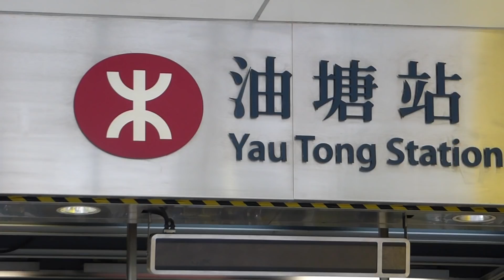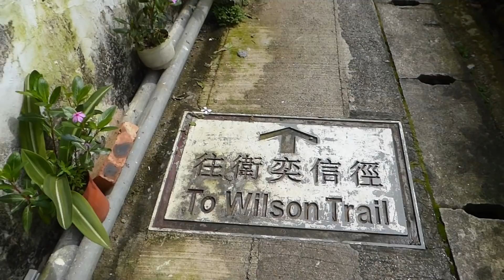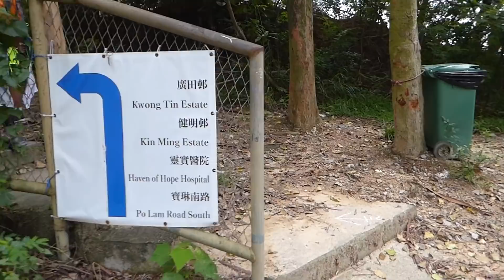2019年6月6日 魚門炮台五桂山(摯友旅行隊) 影片分享